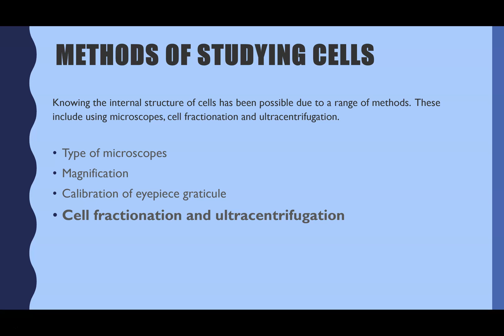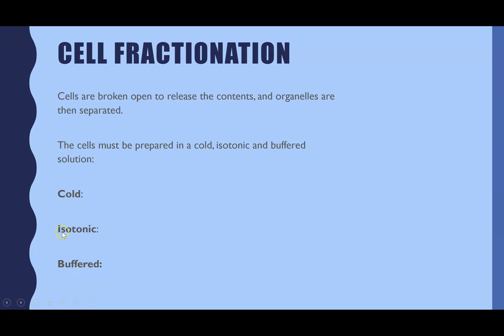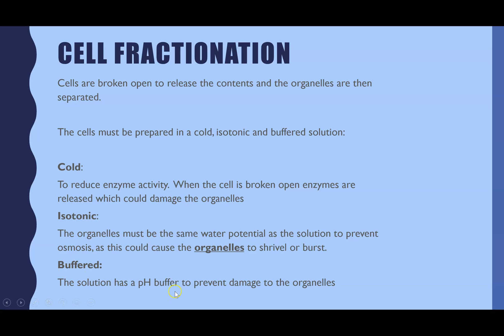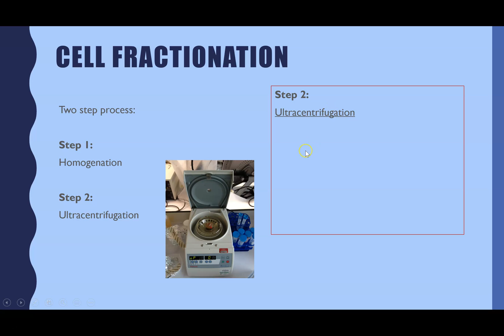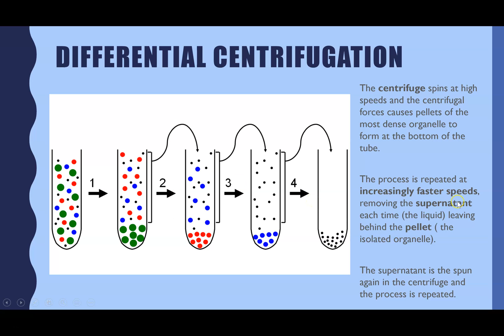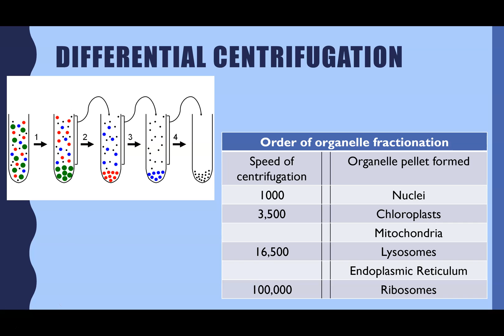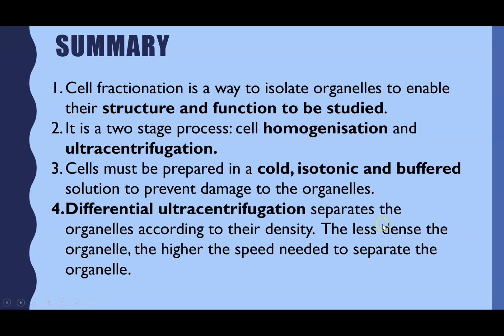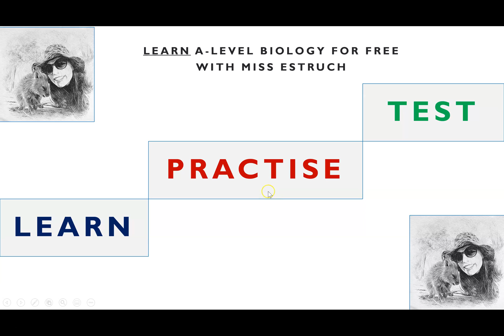How to study cells - Cell fractionation and ultracentrifugation for AQA A-level Biology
This is the second video on methods to study cells.  This time I describe and explain cell fractionation and ultracentrifugation.  This includes the homogenisation of cells and differential centrifugation.